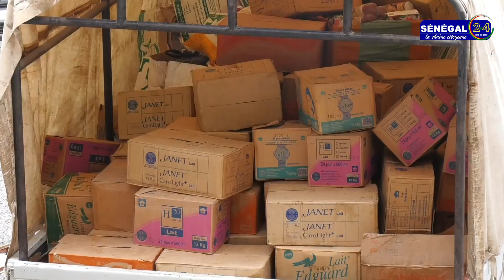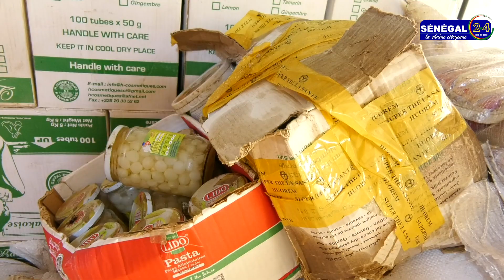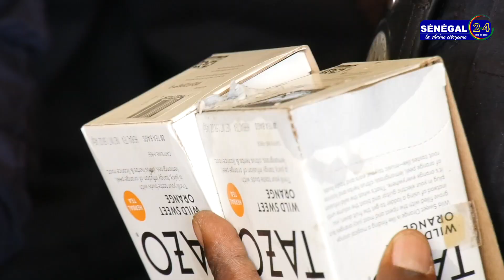A Dakar : Des produits périmés évalués à prés de 7 millions FCFA, saisis par les services d'hygiène